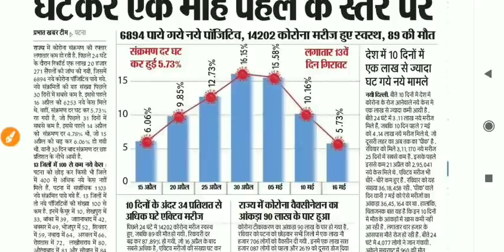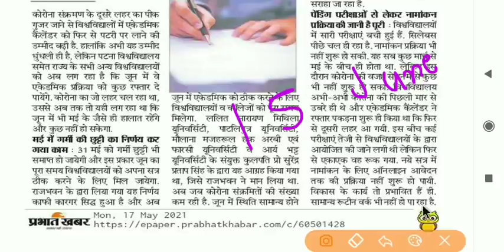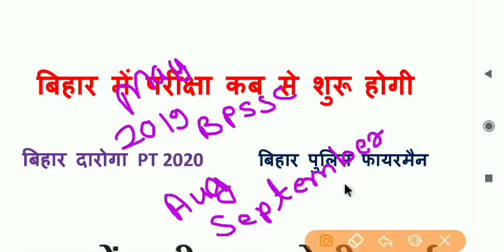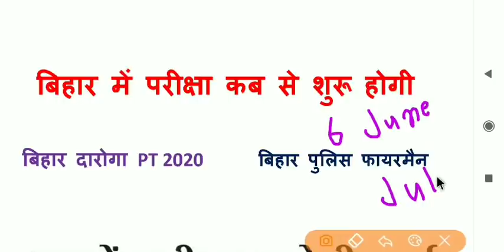Bihar SI exam date 2021 ||bihar daroga pt exam date 2021,bihar police fireman exam dat,exam kab hoga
बिहार दारोगा (SI) सभी हल प्रशन-पत्र
       ✍️प्लेलिस्ट लिंक 👇👇

bihar si pt exam date 2021